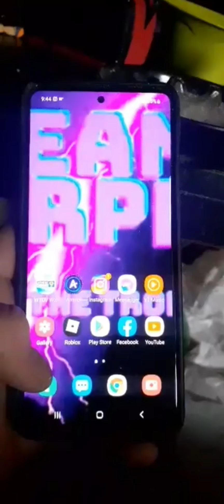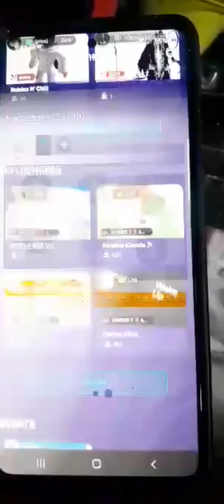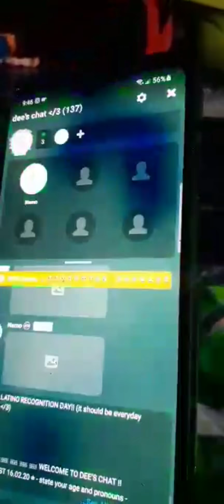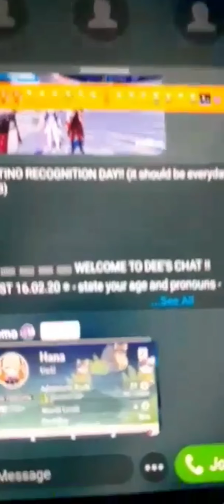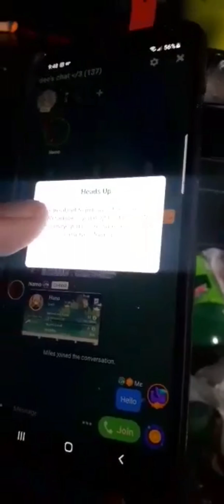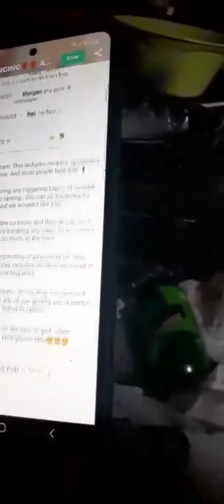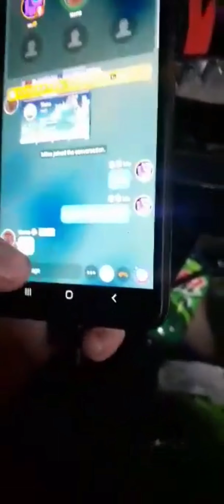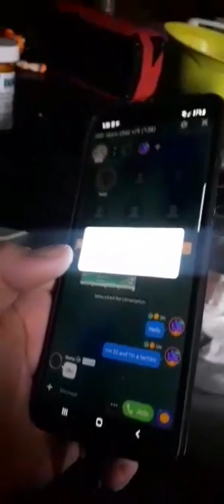Trolling on voice chat on amino...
so I basically decide to troll on amino on their voice chat. it was hilarious 🤣🤣🤣